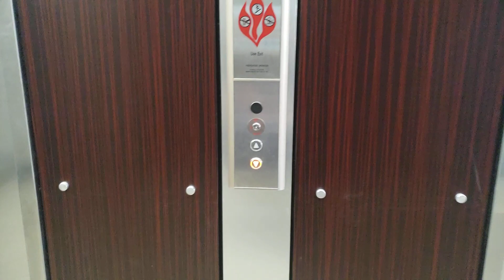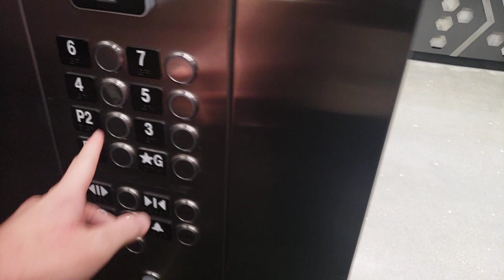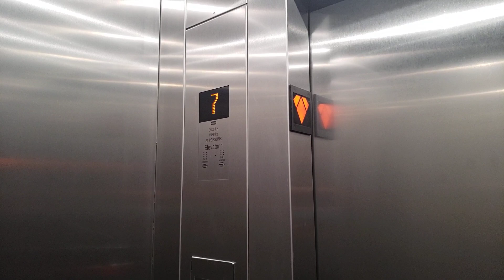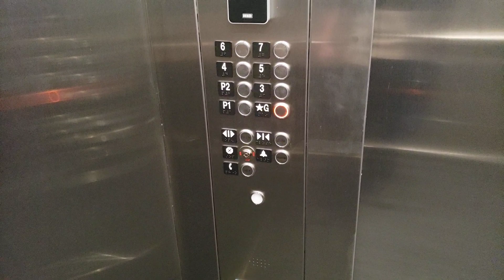KONE MonoSpace MRL Traction Elevators @ Baker College of Royal Oak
Filmed with Samsung Galaxy S9 on December 19, 2022

These are the elevators in Baker College's brand new campus in downtown Royal Oak. This basic pair of KONE lifts runs nicely, and talks with the newer KONE voice.

Elevators in bank: 2
Floors served: 8
Manufacturer: KONE
Type: Machine room less gearless traction
Model: MonoSpace
Fixtures: KSS 570
Year installed: 2022
Michigan serial number: 9963930 / 9963931

Location: Baker College of Royal Oak, 420 S Lafayette Avenue, Royal Oak, Oakland County, Michigan, United States.